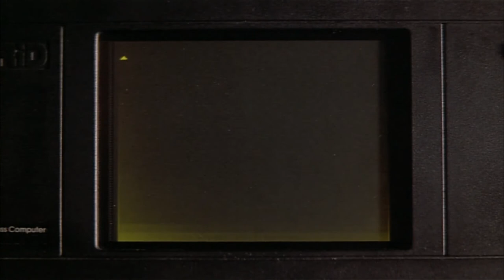Grid Compass Scene, from "Perfect"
Title: Perfect (1985)
Director: James Bridges